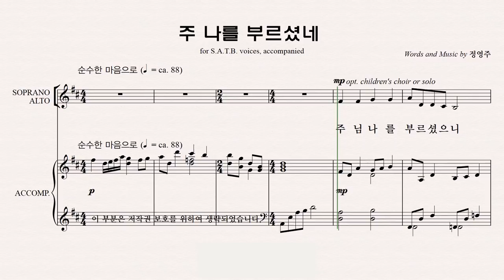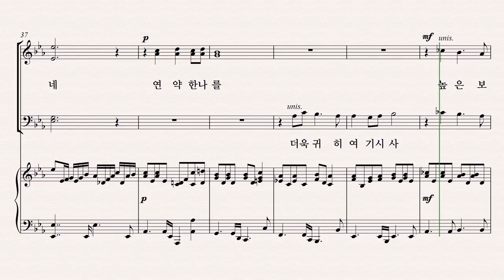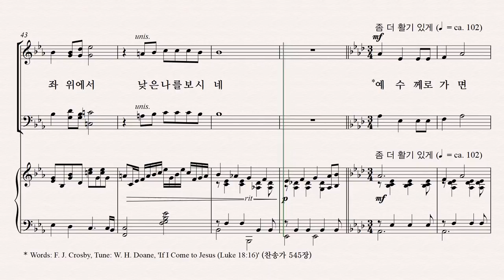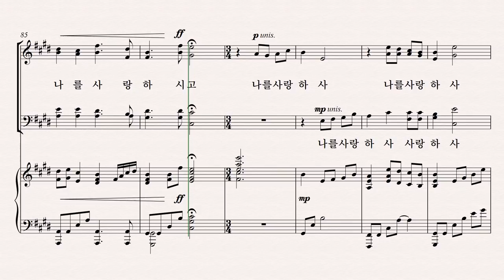[유빌라테] 유빌라테 명품성가 36집 파트연습 '주 나를 부르셨네' - Tenor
유빌라테 명품성가 36집 파트연습 '주 나를 부르셨네' - Tenor